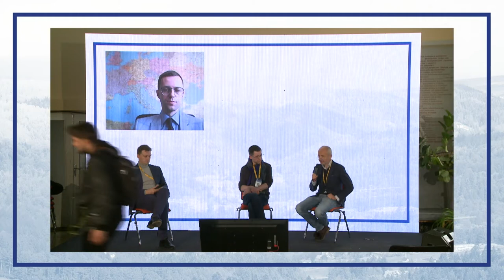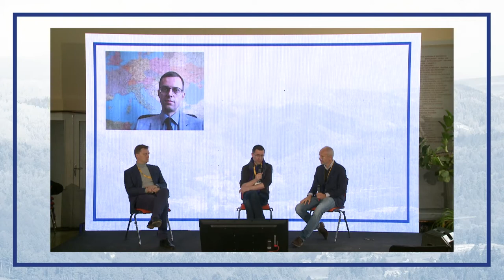Problem agentury rosyjskiej w UE i Polsce – energetyka, migracja i odporność społeczna | Krynica 22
dr Bolesław Piasecki – Akademia Sztuki Wojennej
Marcin Rey – autor “Rosyjskiej V Kolumny w Polsce”
dr hab. Mariusz Ruszel – Politechnika Rzeszowska (online)
Moderator: Jarosław Jakimczyk